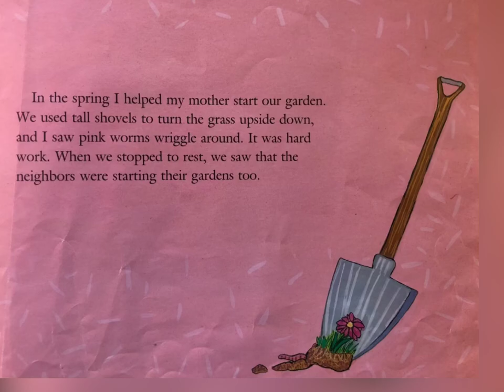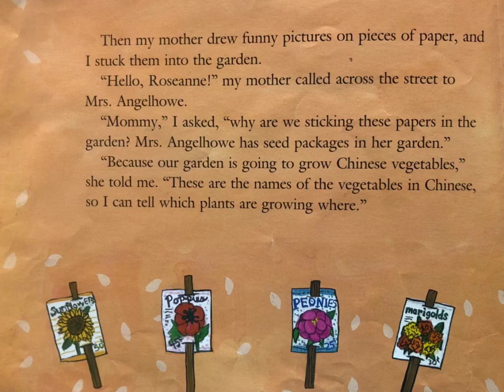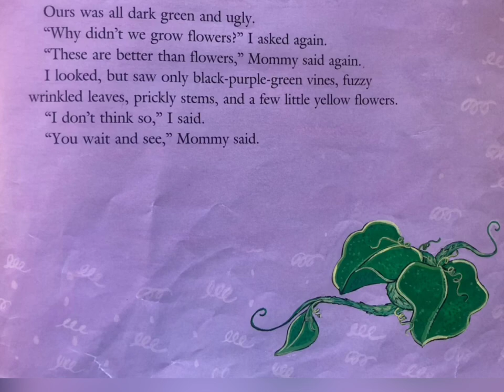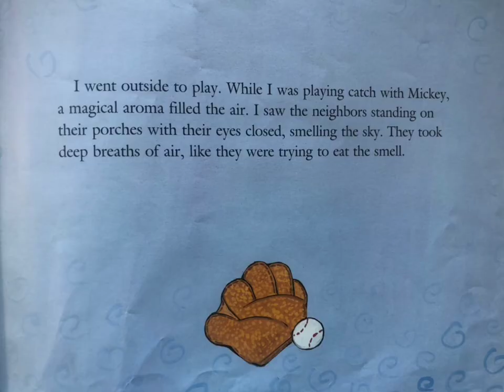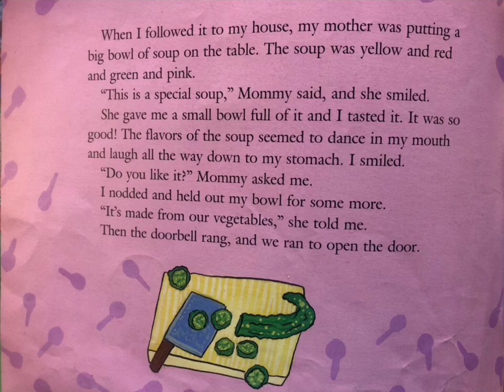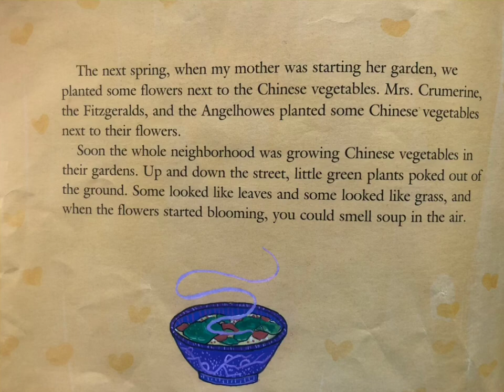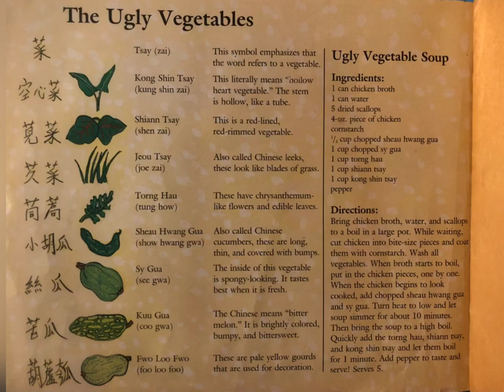THE UGLY VEGETABLES